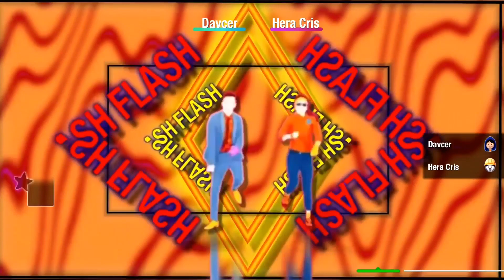Flash Pose by Pablo Vittar FT Charli XCX Just Dance (Mash-Up) [Colab With Davcer]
extract credits to whom it may concern